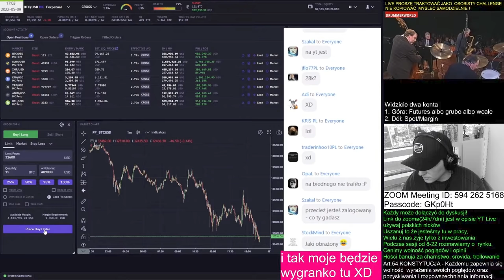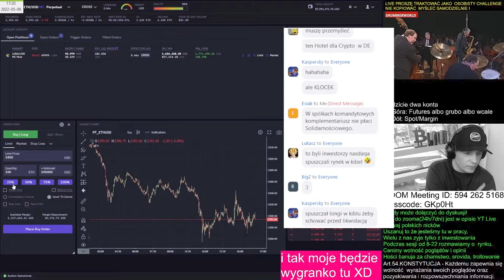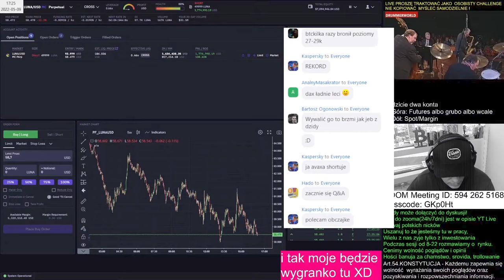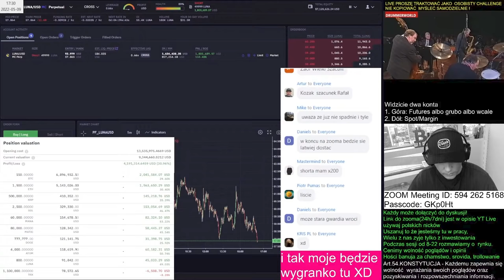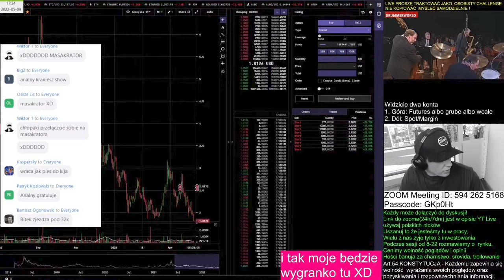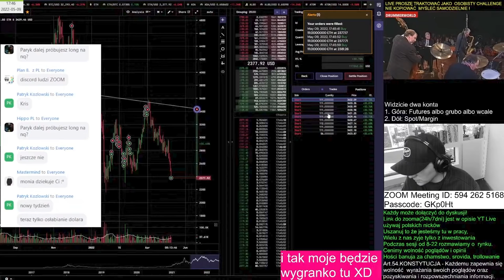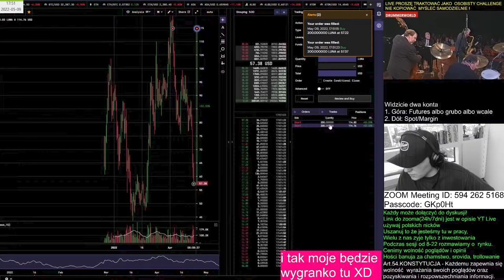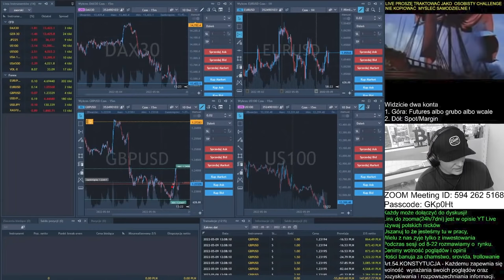Rafał Zaorski zarobił 10,000,000 $ (zamknięcie shortów)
niezła ezza